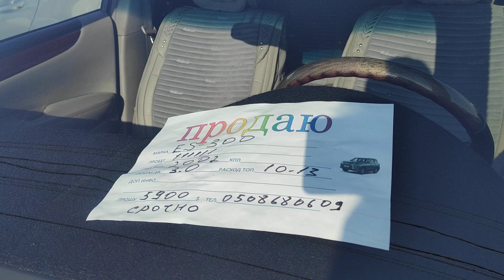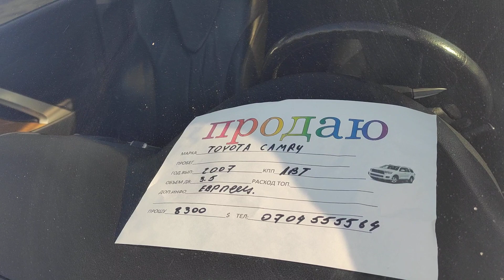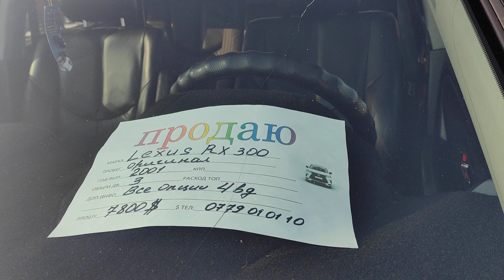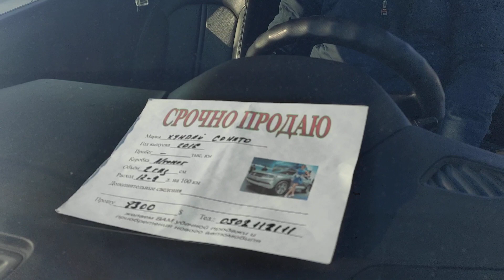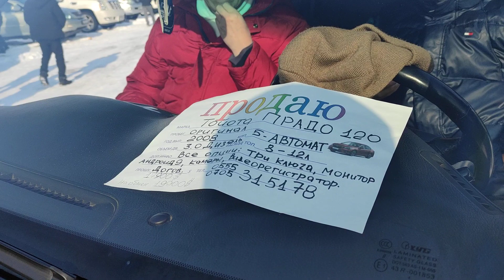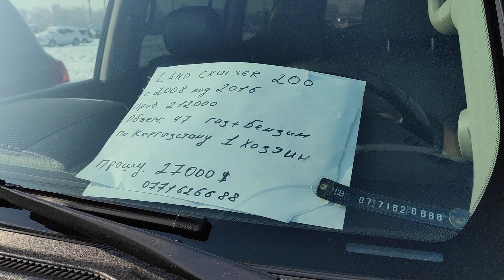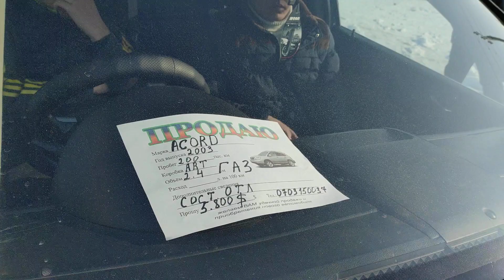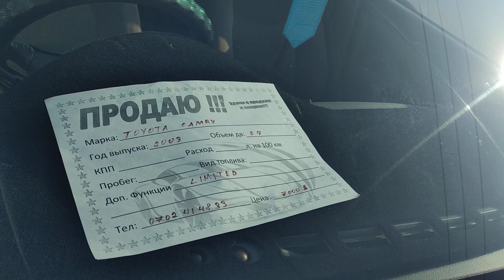200 миң сомдон 10 миң долларга чейинки АВТОУНААЛАР кайсылар?